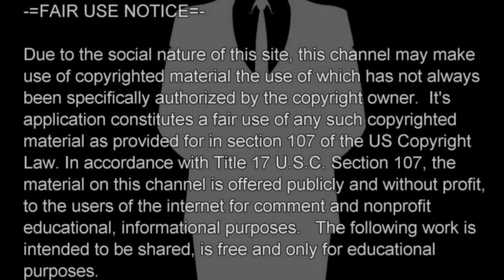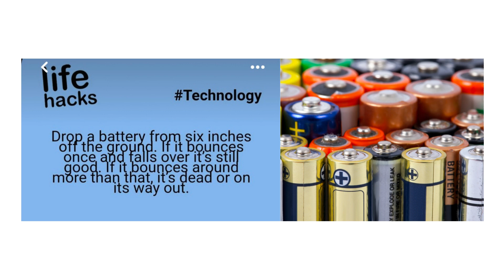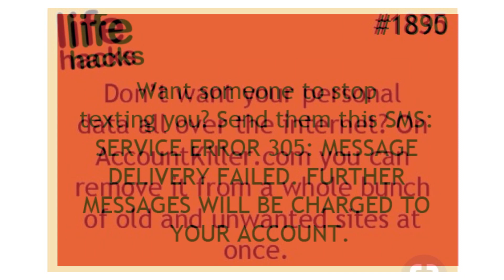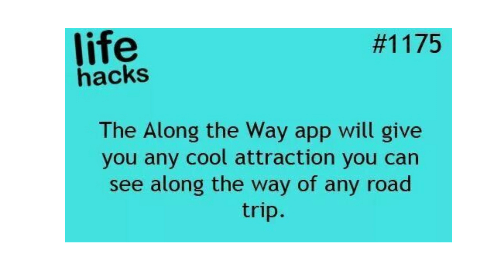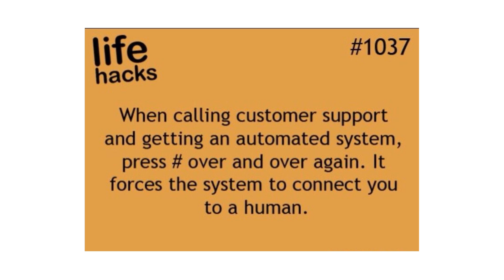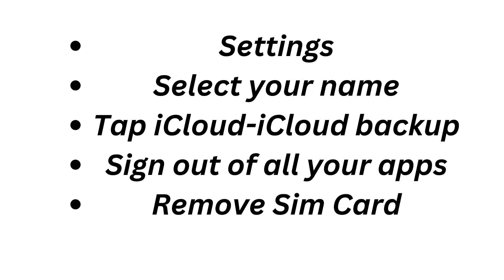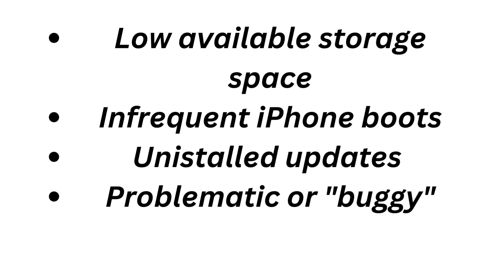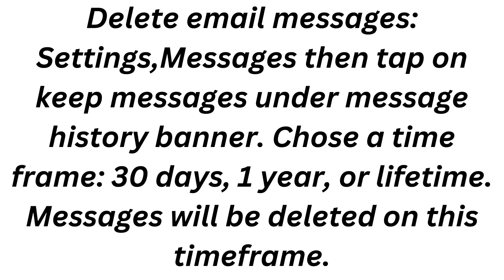Did you Know ? iPhone hacks lifehacks Tina Turner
Tuesdays at 8:30pm Life Hacks and interesting facts.